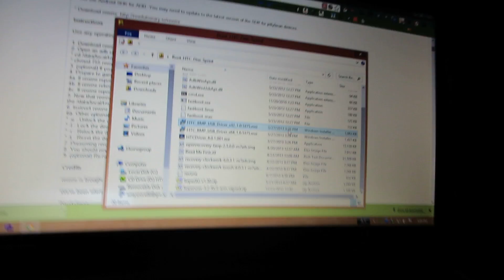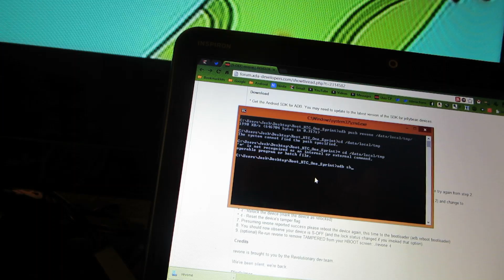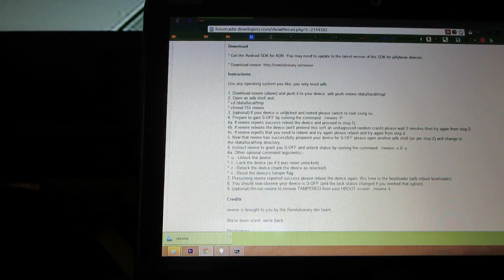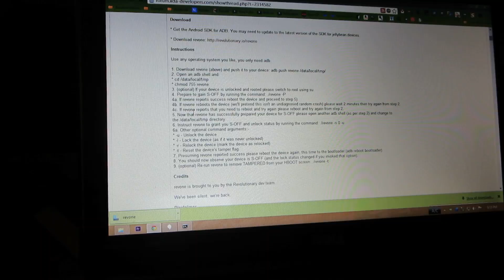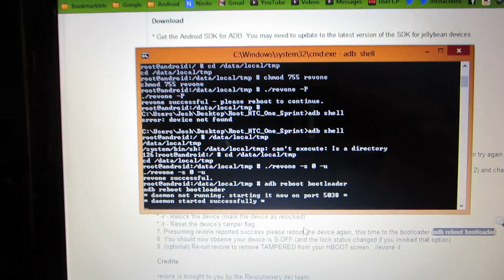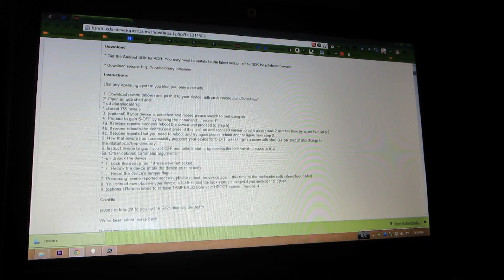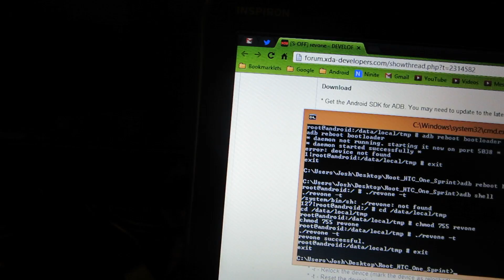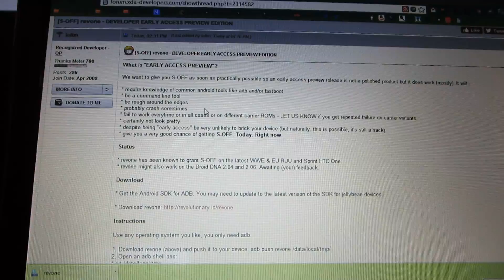S-OFF for the HTC One!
Why S-OFF? For stuff like this
I did not title this "HOW TO" for a reason... As it wasn't an instructional video by any means! Just recording my attempt at S-OFF, and it worked!

UPDATE! I got S-OFF yesterday and then RUU'd the latest build and had to redo this process again. I was LOCKED and was able to use the thread's instructions to get unlocked again! You do NOT have to be UNLOCKED to run this! I was LOCKED and NOT rooted, and it worked fine! revone will get you UNLOCKED without having to go to HTC Dev and unlock that way!

This is a REALLY ROUGH video, as I wasn't sure if it would work or not, but wanted to get it on video! So if you don't like it, I'm sorry. I just wanted to document my attempt to get S-OFF, and it worked!

This works on ALL VARIANTS of the HTC One!

You are making these modifications to your device. You understand that I can't be held responsible if you do not follow directions and brick your device. You are the only person responsible if you brick your device, as you're the one choosing to modify your devices. You are voiding your warranty by rooting, making modifications, and install custom roms. There is a SOFT BRICK where you can recover your device with an RUU, SBF, TAR, or etc. Then there is a HARD BRICK where you can NOT recover your device and have to pay FULL PRICE for a new phone. I encourage you to watch the WHOLE VIDEO before following along and continuing to void your warranty. In most cases you can unvoid your warranty by flashing back to stock, as your carrier (in most cases) will NOT be able to tell you ever modified your device. With HTC, they do put "RELOCKED" on your bootloader, so that's an exception to the rule. With Samsung, they show how many times you've modified your device (a flash counter). You CAN reset it in most cases with Chainfire's TriangleAway app You have been warned! Rooting (most of the time) is safe and a lot of times, noob proof. But not following directions CAN result in a soft or hard brick. Thank you for listening, if you read all of this!